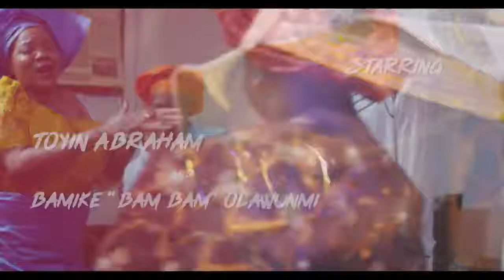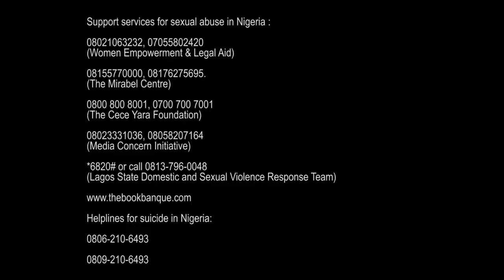Falz Child Of The World Official Video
DP/GAFFER WORKS